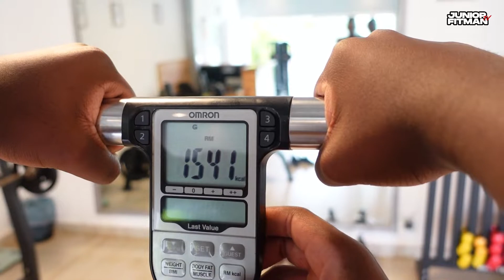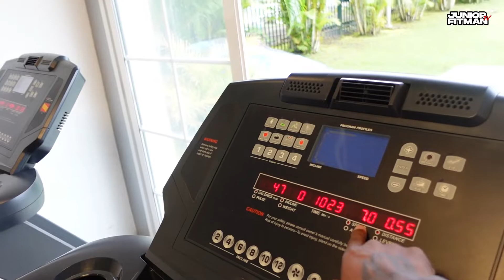CÓMO SUPERÓ SU PRIMER DÍA DE ENTRENAMIENTO